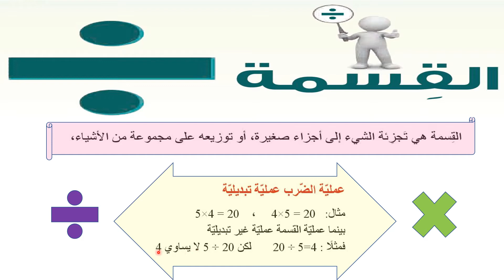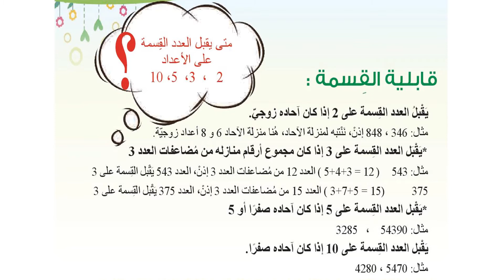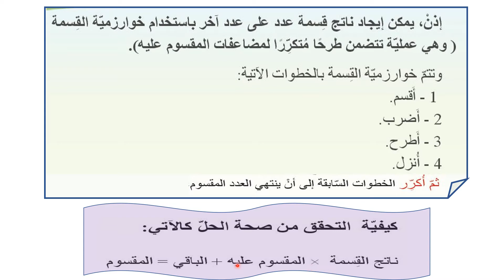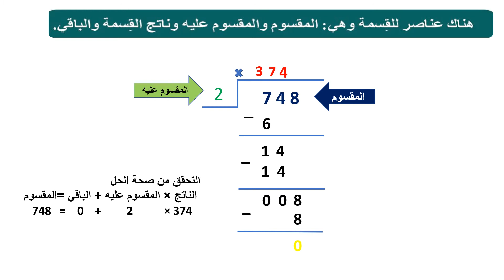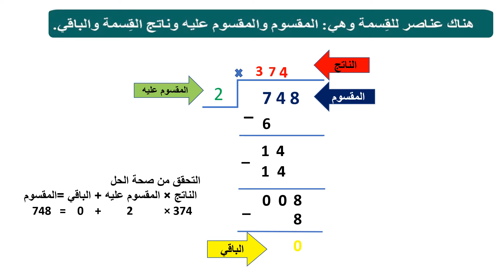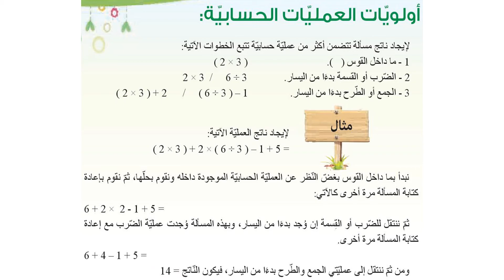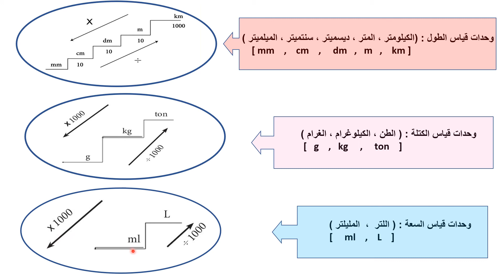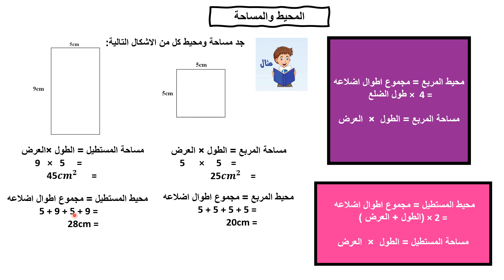الصف الرابع الرياضيات مراجعة ٢ المعلمة غدير فرغل